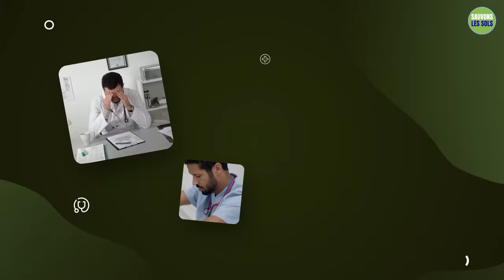Une façon simple de surmonter le BURNOUT - Université de Yale - Sadhguru et le Dr Ben Doolittle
Regardez une conversation captivante entre le Dr Ben Doolittle et Sadhguru à l'école de médecine de Yale. Ils discutent du burn out, de la façon dont les professionnels de la santé peuvent aider à le prévenir et de la façon dont Sadhguru parvient à travailler 20 heures par jour.